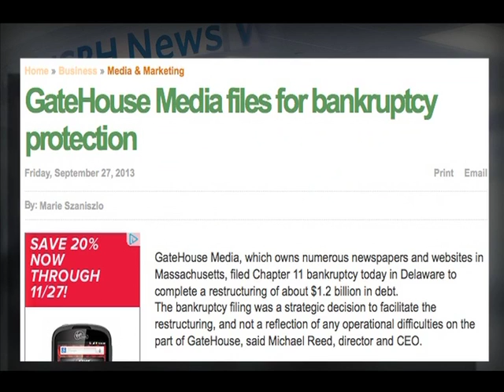Beat The Press Video: GateHouse Struggling With Community News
GateHouse, arguably the largest news conglomerate in the state publishes more than 100 local newspapers in Eastern Massachusetts. But now the chain is closing some of its weekly papers to regroup.